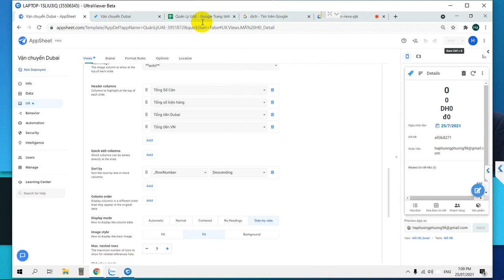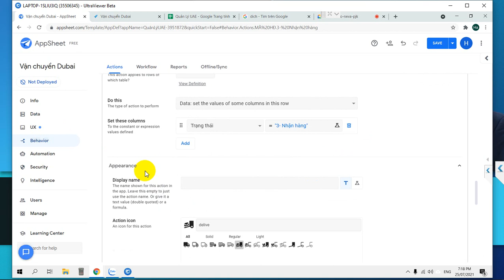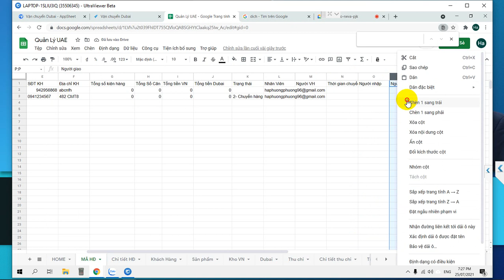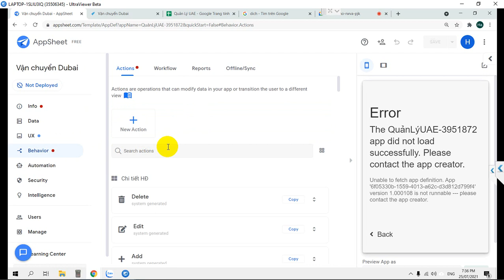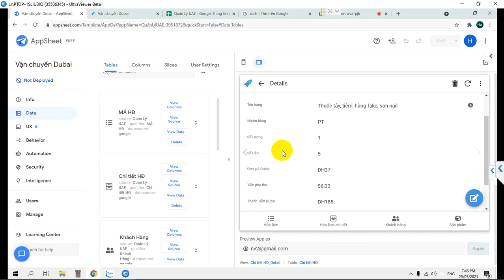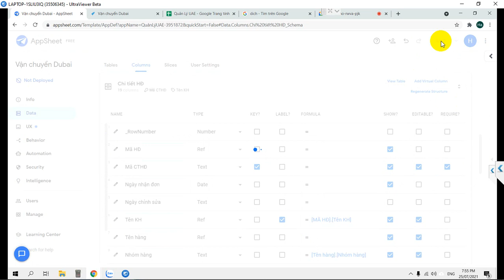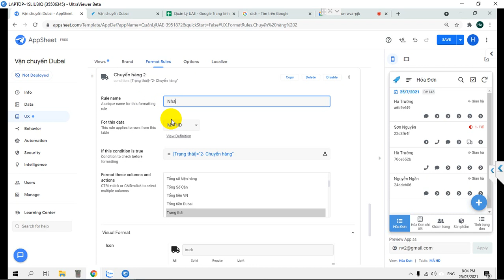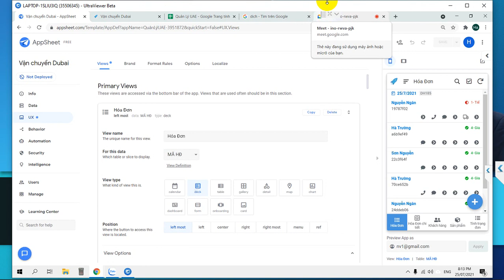Appsheet 11 Action xác nhận trạng thái đơn hàng và phân quyền chỉnh sửa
Trong video này sẽ hướng dẫn các bạn kiểm soát tiến độ xử lý của 1 đơn hàng từ tiếp nhận, chuyển hàng, nhận hàng và giao hàng cho khách.
Tự động get user và thời gian cập nhật trạng thái.
Tự động set chế độ không cho phép chỉnh sửa đơn hàng khi đã giao.
Tạo form xem để nhóm các trạng thái đơn hàng  thuận tiện cho việc kiểm soát.